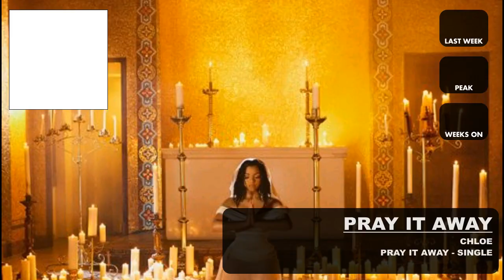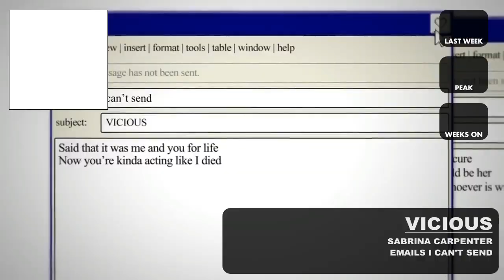Hot Top 50 (March 18th, 2023), Top 50 Songs